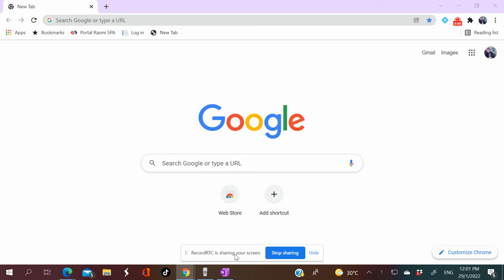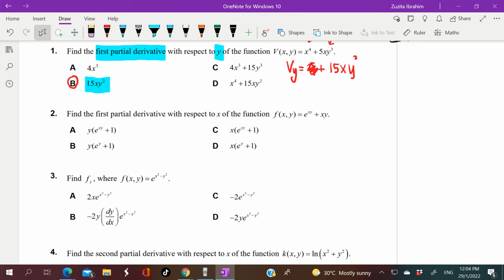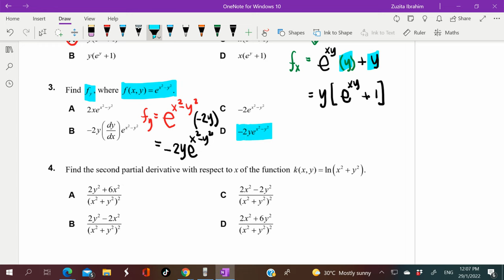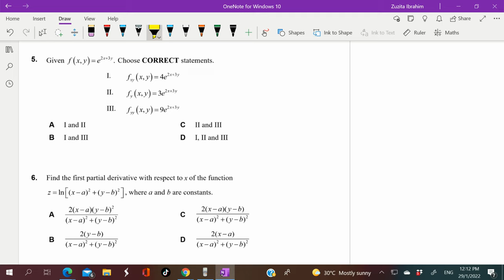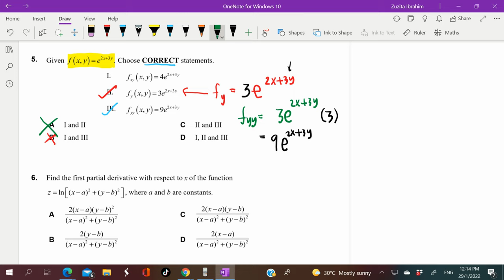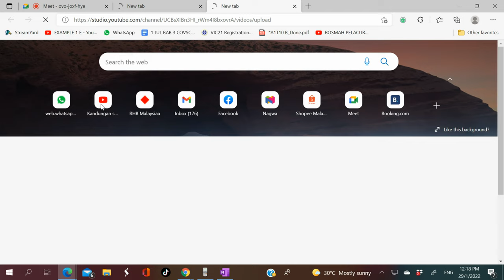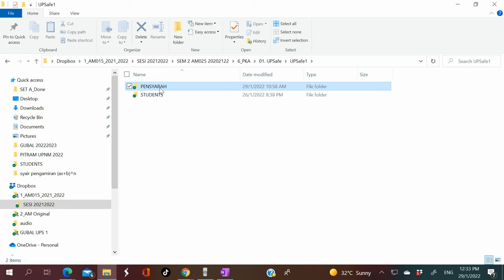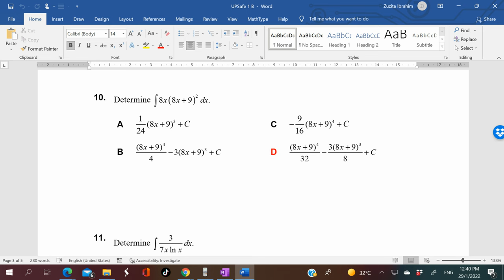TUTOR _A2T10_29 JAN 2022_ulangkaji UPS 1 (SET B)